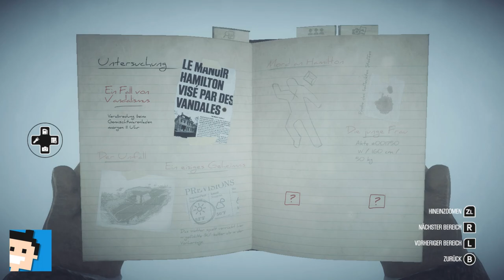✪ Let's play Kona Switch deutsch #6 Die Eishöhle ✪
Moin moin...

Nordkanada, 1970. Ein heftiger Schneesturm jagt über den Atâmipêk-See hinweg. Übernimm die Rolle eines Privatdetektivs und erkunde das unheimliche Dorf. Untersuche surreale Ereignisse und führe einen Kampf ums Überleben gegen die Elemente. Kona ist eine eisige interaktive Geschichte, die du so schnell nicht vergessen wirst.
Oktober 1970. W. Hamilton, ein reicher Industrieller, der sich ein Jagdhaus in Nordkanada zugelegt hat, meldet mehrere Fälle von Vandalismus gegen seinen Besitz. Nachdem nicht ermittelt werden kann, wer es wagt, sich derart gegen ihn aufzulehnen, engagiert Hamilton den bekannten Privatdetektiv Carl Faubert.
In Kona gerät Carl in einen so unerwarteten wie heftigen Schneesturm. Der Spieler schlüpft in die Rolle des Detektivs Faubert und muss die mysteriösen Geschehnisse aufklären, die sich hoch oben im kanadischen Norden ereignet haben.

MEIN EQUIPMENT

let's play, kona, switch, deutsch, carl, survival, horror, nintendoswitch, Walkthrough, blind, letsplay, gameplay, gaming, nintendo switch, walkthrough,